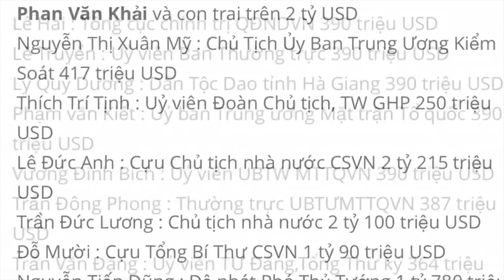Món quà chiếc áo Việt Nam Cộng Hoà mà mẹ Mã Tiểu Linh tặng con gái nhân ngày sinh nhật